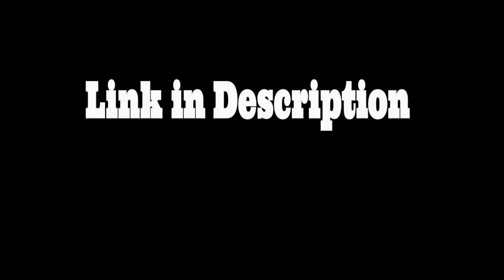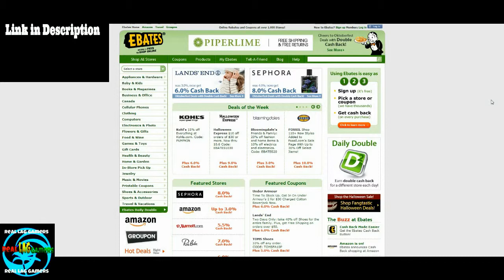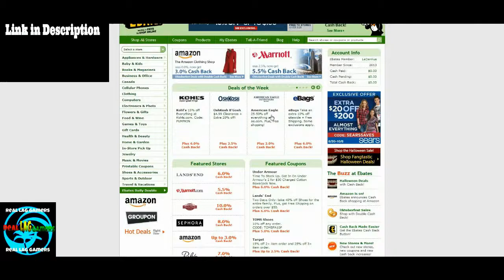Rlg Lets play Watch Dogs #12 The Quest for Jackson Pearce + He Finally Speaks